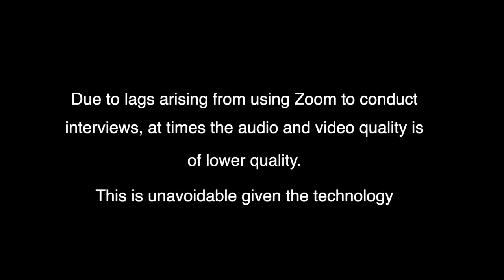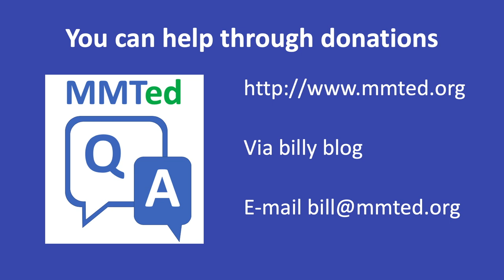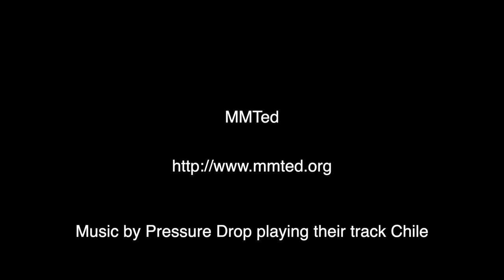MMTed Q&A Episode 6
This is Episode 6 in the first season of MMTed Q&A where MMT experts answer questions submitted by the public.

The host is Professor William Mitchell.

This week's guest: Dr Pavlina Tcherneva, Bard College, US and author of 'The Case for the Job Guarantee'.